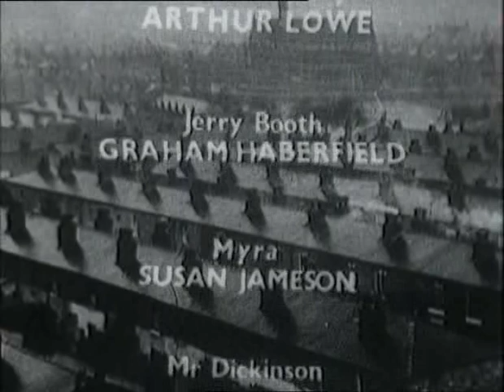0299 Oct 23 1963